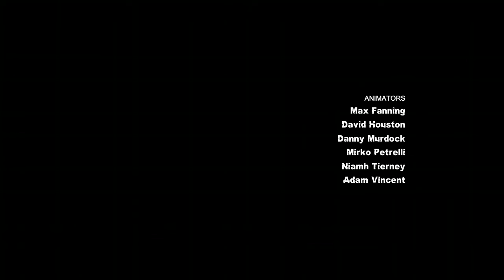Batman Arkham City (#50) (End)